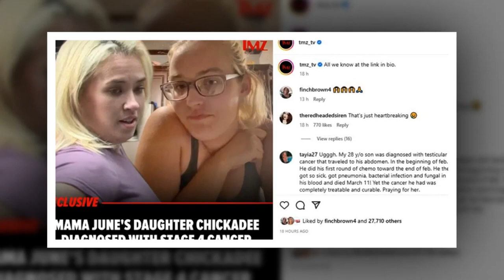Mama June's Daughter Anna, 28,Shares pic of shaved head amid stage 4 Cancer.